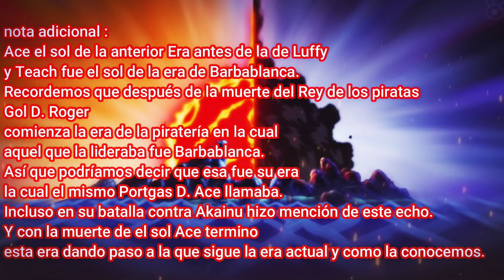TODA LA VERDAD de NIKA ! LUFFY HEREDO LA VOLUNTAD DEL VERDADERO ELEGIDO / EL SOL VS LA OSCURIDAD !!!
Sígueme para estar en contacto y no perderte ninguno de mis Videos!